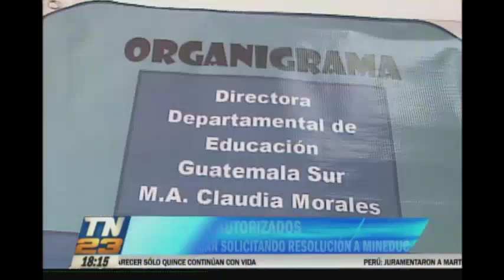Autorización de colegios se puede verificar en Mineduc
No puede funcionar un colegio sin la resolución del Ministerio de Educación. Se recomienda que los padres de familia estén atentos a los establecimientos educacionales en los que pretenden educar a sus hijos.